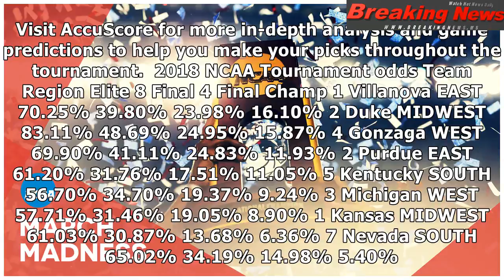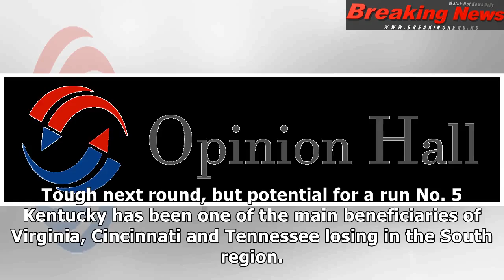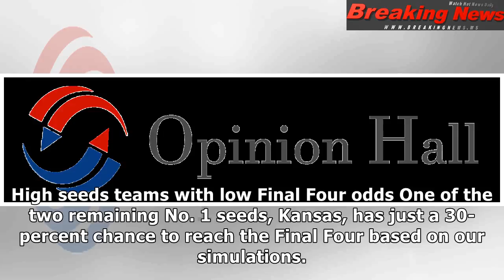March Madness 2018: Updated odds to survive Sweet 16, win NCAA Tournament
The first weekend of the 2018 ...